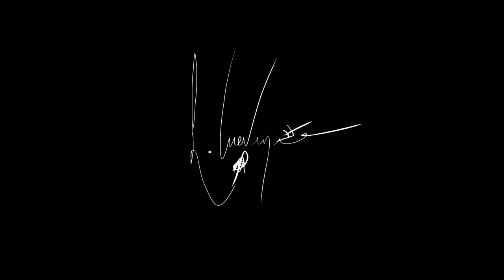psy watercolour - music video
oil painting process.

follow and share for more content

Follow me in instagram -  @nlgiov